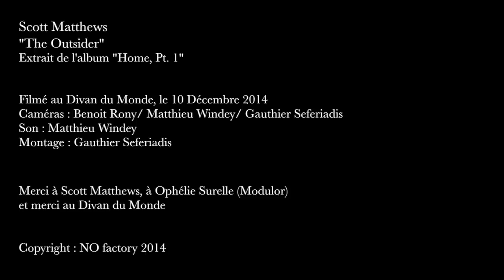Scott Matthews : The Outsider (acoustic version HD)